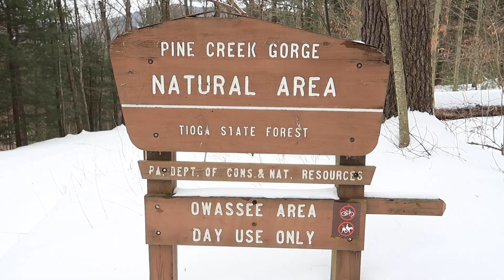North West Rim Trail / Ansonia, Pennsylvania